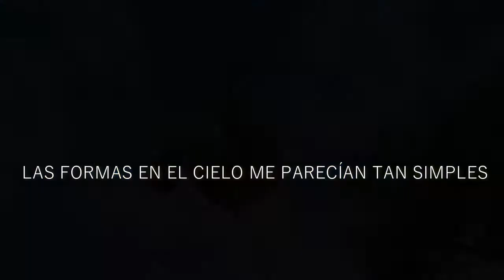DARLING I DO - Landon Pigg and Lucy Schwartz 😍(SUBTITULADO en español) SHREK Felices Para Siempre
Golden leaves looked brown to me
The world had less colour without you
Shapes in the sky looked plain to my eye
I know plenty of people with eyes closed
They don't see you like I do
Darling I do
Notes on the keys meant nothing to me
The world didn't sing without you
Birds in the trees fell silent for me
Without you , oh
Darling I do
Darling I do see you
I, know plenty of people
With eyes closed
They don’t see you like

Darling I do
I do

Darling I do
See you